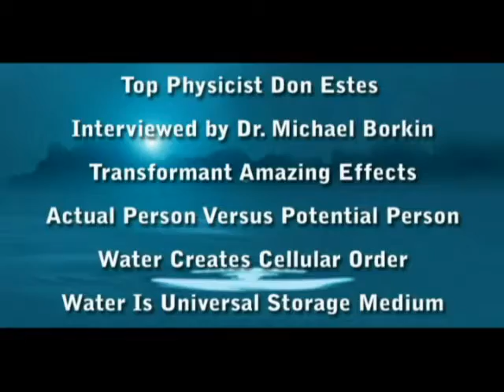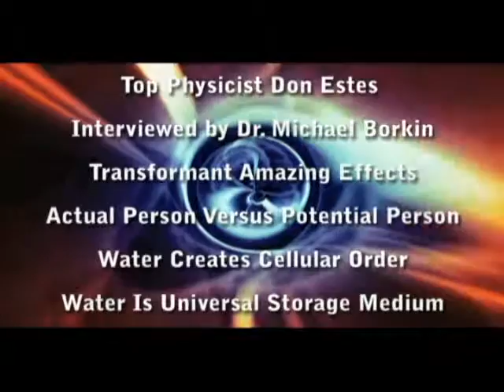Part 12: Transformant Secret Elixir Creates Heroes Mindset